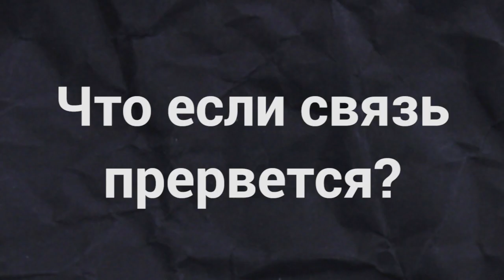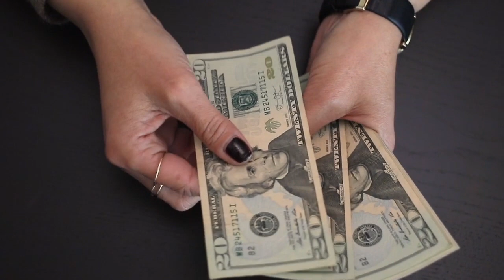Эффективно ли обучаться гипнозу онлайн? | не ухудшается ли качество погружений | гипноз безопасен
МОЖНО ЛИ ПРОВОДИТЬ СЕАНСЫ ГИПНОЗА ОНЛАЙН?

🤔Не страдает ли от этого качество?

Мы очень часто получаем этот вопрос и сейчас решили на него ответить.

✨В последнее время многие профессии перешли в онлайн.

Гипноз не является исключением и мы также, как и другие приспособились к онлайну. Кстати, у этого есть много много плюсов.